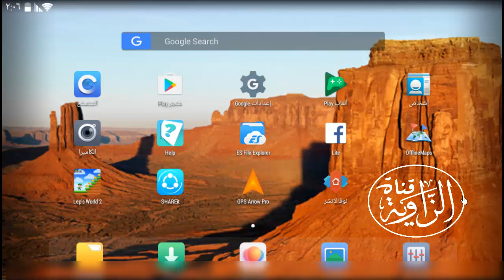حلقة 01 - حصريا... في دقيقتين فقط !! سلسلة شروح All-in-One OfflineMaps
سنشرع منذ الآن في إعادة شرح تطبيق الخرائط الشهير اوف لاين مابس في سلسلة شروح  على شكل مقاطع صغيرة على أن لا يتعدى طول الحلقة الواحدة الدقيقتين.. لمشاهدة الدروس القادمة سجل اشتراكك بالقناة لتصلك الحلقات تباعا.